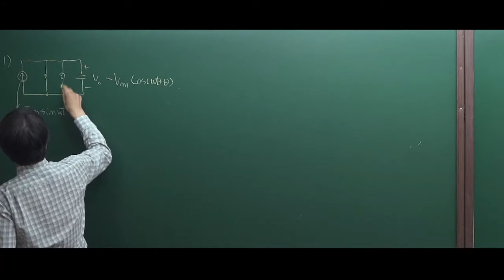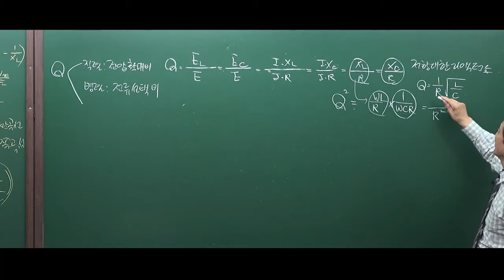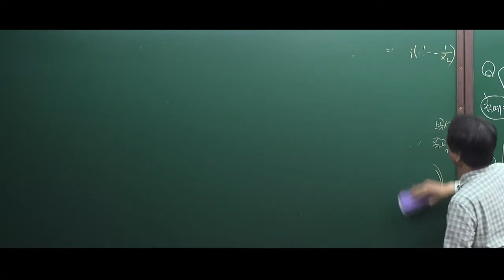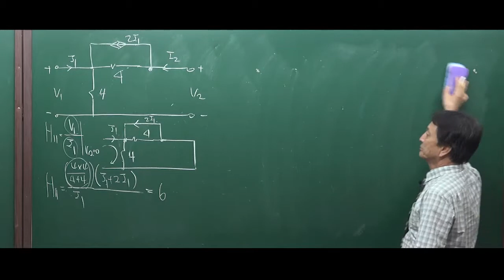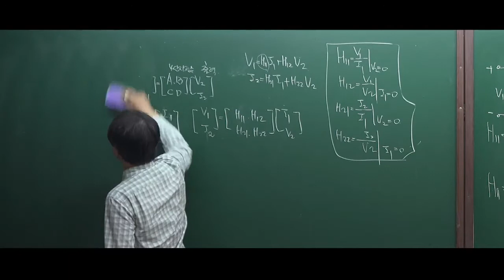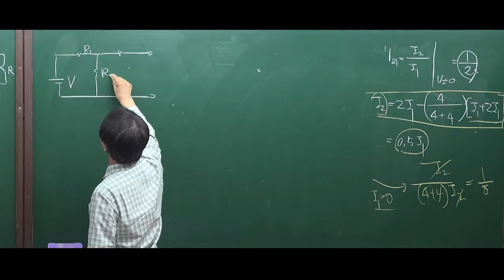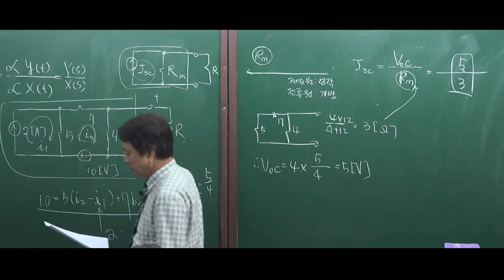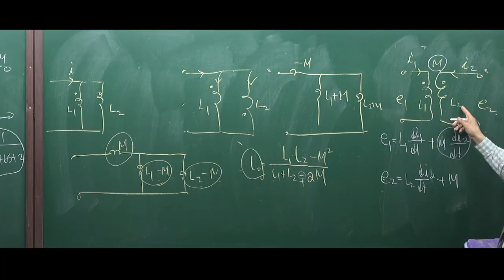[방송사, 공기업, 공무원] 회로이론(문제풀이과정)